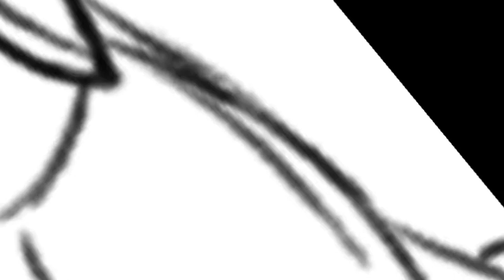How to create cartoon character ( bright ( zoriat ))